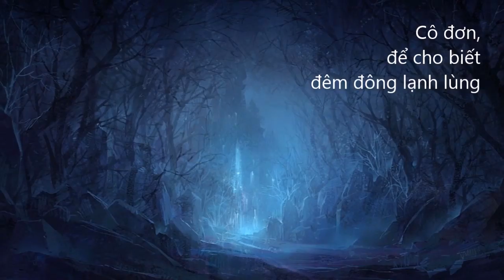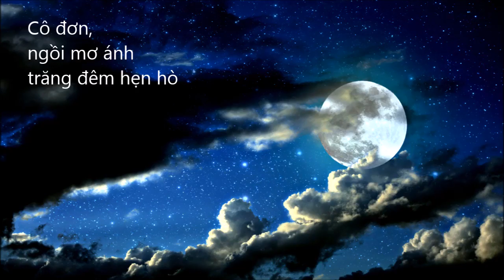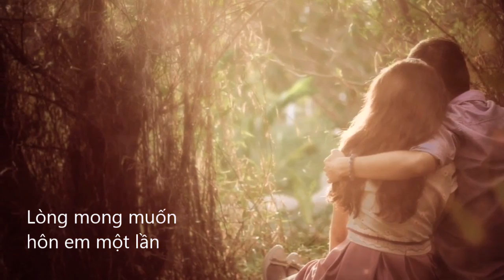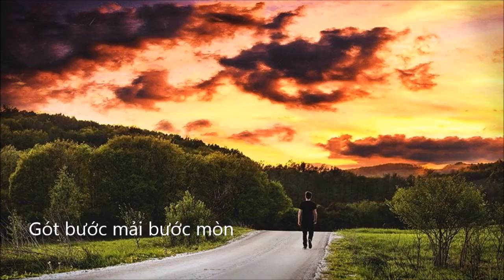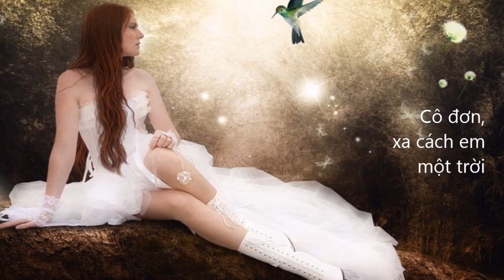Cô Đơn - Kim Ngân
Tiếng hát: Kim Ngân
Hoà âm: Quang Đạt
Nhạc & lời: Mai Anh Tuấn